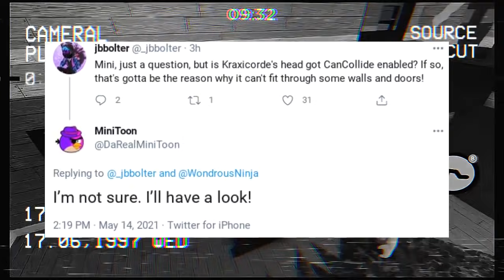*NEW* PIGGY LORE UPDATE COMING TODAY!!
In this video, KreekCrafts Dad shows the new Lore Update coming today and the leaks from Minitoon's twitter about it! Are you excited about this update? What do you think the "lore" is?

🟥PIGGY VIDEOS
🟥KREEKCRAFT VIDEOS
🟥ROBLOX VIDEOS
🟥MEMES
🟥AND MORE!